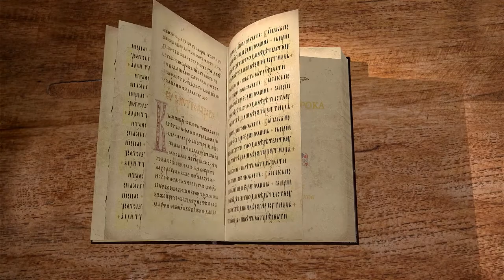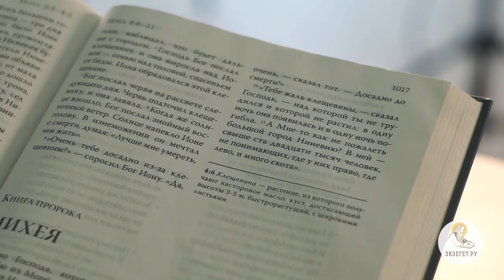Книга Пророка Ионы, глава 4. Священник Алексей Волчков. Толкование Библии Толкование Ветхого Завета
Продолжаем цикл лекций священника Алексея Волчкова по книге Пророка Ионы.
Пророчество Ионы не сбылось, Бог передумал. Раскаяние города Ниневии привело к отмене кары Господней. Пророк Иона впал в уныние и бежал от этого. Почему же и как дальше общался с ним Бог?
Рассуждаем о книге пророка Ионы со священником Алексеем Волчковым.